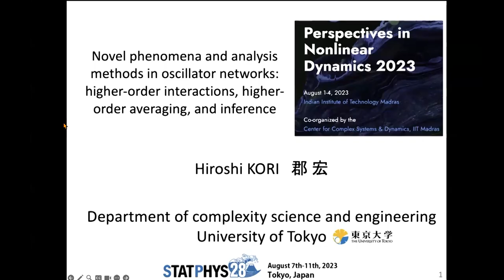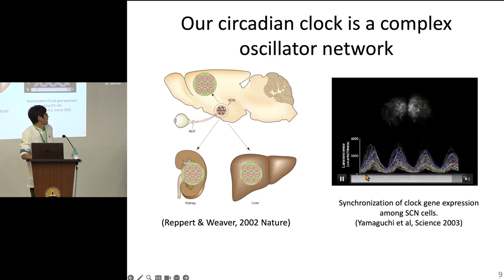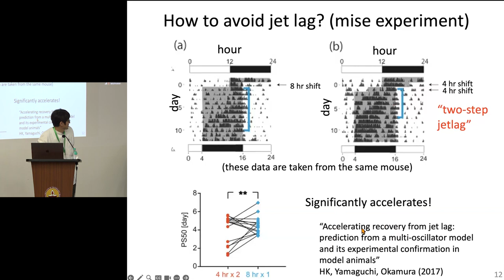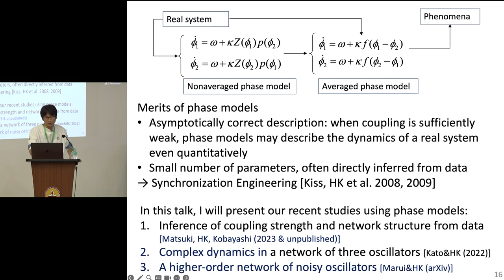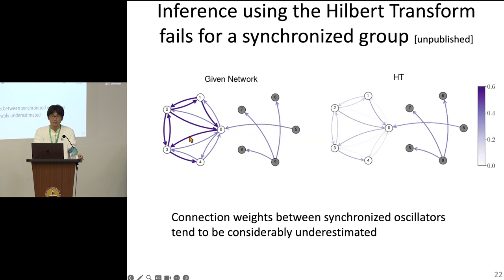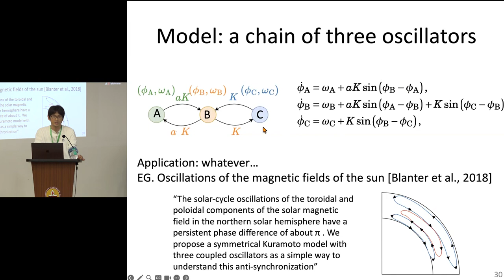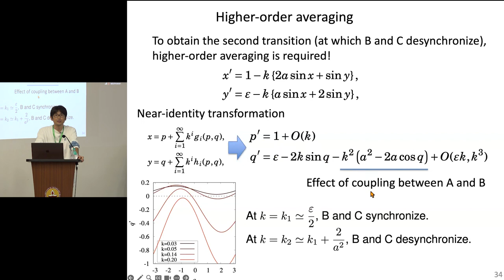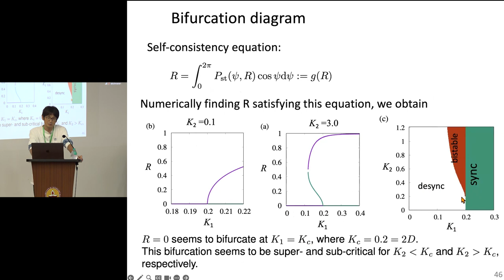Novel phenomena & analysis methods in oscillator networks higher order interactions: Kori Hiroshi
Abstract:

Synchronization of oscillator networks is essential for functionalization of systems. Examples include heart pacemaker, circadian clock, and locomotion, to name a few. In this talk, after reviewing a general background, I will present recent studies with an emphasis on novel phenomena and analysis techniques. (i) Complex synchronization transitions in a three- oscillator network. We show that a network of three oscillators shows complex synchronization transitions when the network structure or overall coupling intensity is varied. Those transitions are associated with partially synchronized states and their treatment is generally difficult. We show that a higher-order averaging method is effective for the clarification of transitions. A similar model was proposed for the meridional circulation of the sun; Our study provides a generalization and further theoretical analysis. (ii) Slow desynchronization process in oscillators with three-body interactions [unpublished]. Recently, higher order networks attracted considerable attention. We show that in the assembly of noisy oscillators with a three-body interaction, synchronized state appears only transiently, and its persistent time increases exponentially with the interaction strength of three-body coupling. (iii) Inference. There have been many trials for the inference of coupling and network structures from given time-series data. Here, I will present our recent result. I will also introduce a novel method of phase reconstruction from oscillatory time series.

Bio:
Hiroshi Kori is a professor in Department of Complexity Science and Engineering, The University of Tokyo